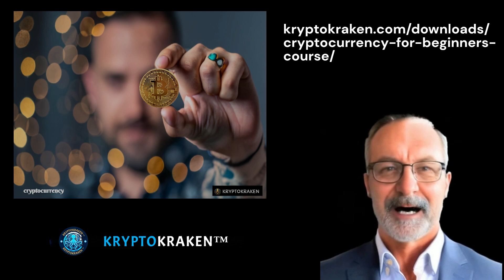KryptoKraken Cryptocurrency course free download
🎉 Welcome to the KryptoKraken community! 🚀 I'm Dennis Frank, and I'm thrilled that you've discovered my channel. If you're passionate about cryptocurrency, you're in the right place! At KryptoKraken.com, we provide all the tools you need to navigate the complex world of crypto, whether you're a beginner or looking to deepen your knowledge. 🌐

💡 Check out our free cryptocurrency course, "Cryptocurrency for Beginners," designed to guide you through the basics and help you become a crypto expert. Plus, we offer up-to-date articles, podcasts, and additional resources covering everything from blockchain technology to cryptocurrency investing. 📰

📚 Love reading? Dive into our book section for even more in-depth content about cryptocurrency and blockchain. Stay informed and ahead of the curve in this rapidly evolving industry. 🦑

👉 Visit KryptoKraken.com to take your crypto knowledge to the next level!

0:00 - Introduction by Dennis Frank
0:04 - Overview of Crypto.com
0:09 - Free Cryptocurrency Course for Beginners
0:24 - Additional Resources on Crypto.com
0:32 - Articles, Podcasts, and Downloads on Cryptocurrency
0:40 - Staying Informed on Blockchain and Cryptocurrency
0:53 - Upcoming Shift to Digital Currencies
0:57 - In-Depth Cryptocurrency and Blockchain Books
1:02 - Encouragement to Subscribe and Stay Updated
1:06 - Join the Crypto Kraken Community